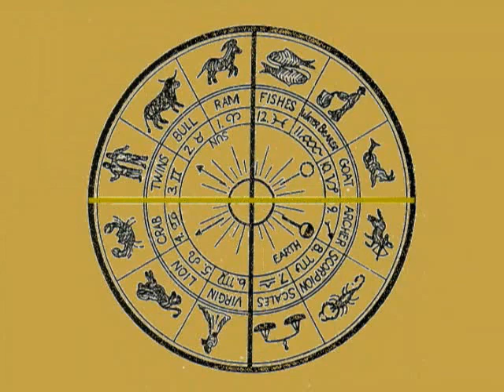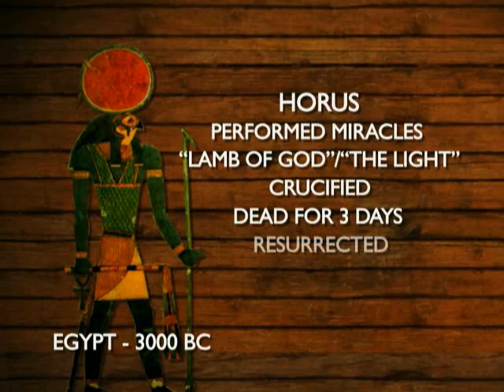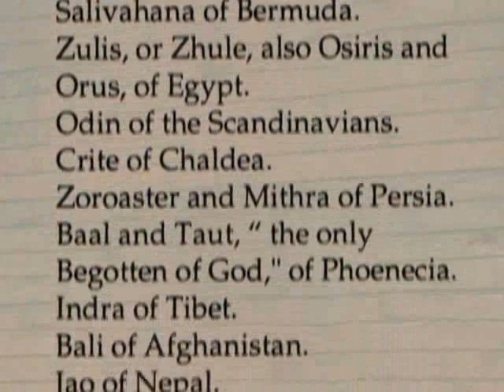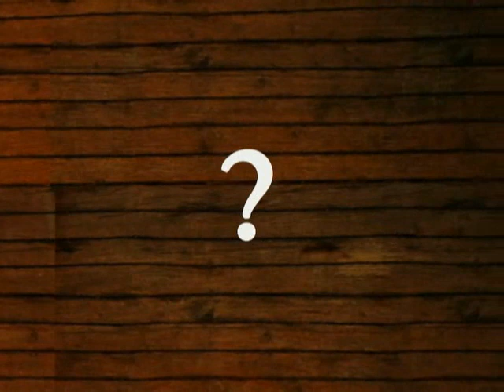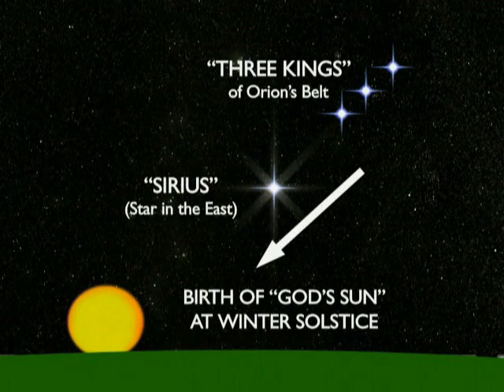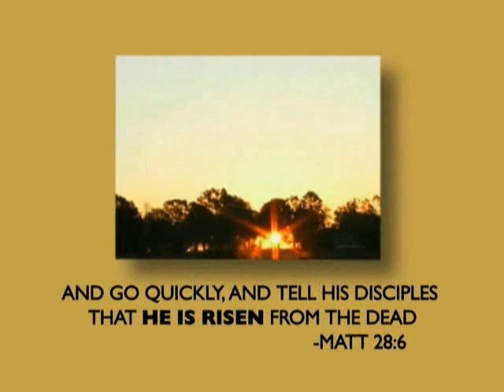God's Sun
Clip taken from the movie "Zeitgeist".